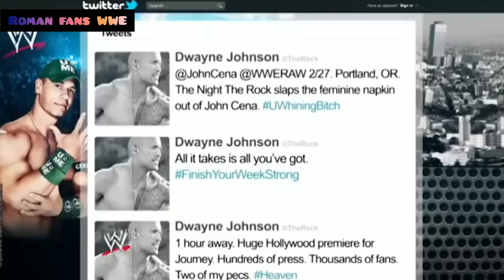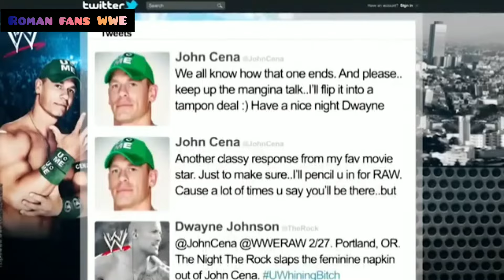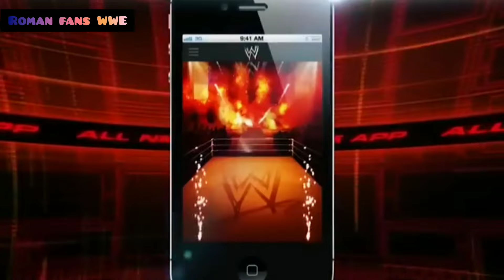WWE Tried Some Best Technologies But Unfortunately Sabhi Fail Ho Gaye😮|Hindi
1.The Raw Robot
2.The WWE App
3.The Questionable Graphics
4.The Refree Cameras
5.Tout
wwe history try ai and technology,
ai raw cultaholic,
ai cultaholic,
best ai technology in the world,
the evolution of artificial intelligence,
ai technology now,
artificial intelligence takes over the world,
the history of ai technology,
technology and artificial intelligence,
ai booking wwe,
the new ai technology,
wwe ai vs ai,
ai generated raw episode,
ai wwe championship,
artificial intelligence the world in 2050,
technology taking over the world